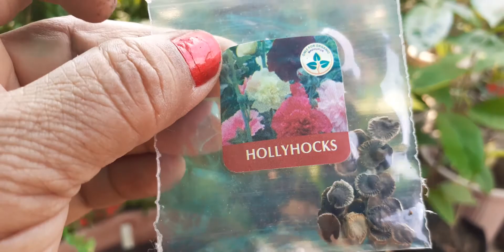How to Grow Seeds Holihok / Marigold /And Cosmos seeds....@rupagreengarden